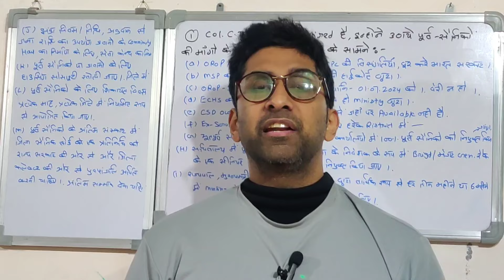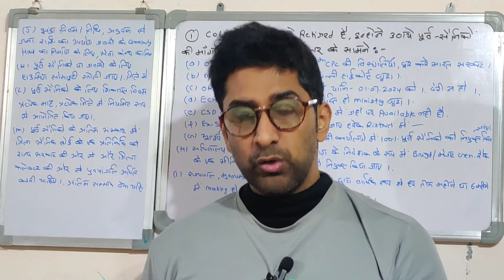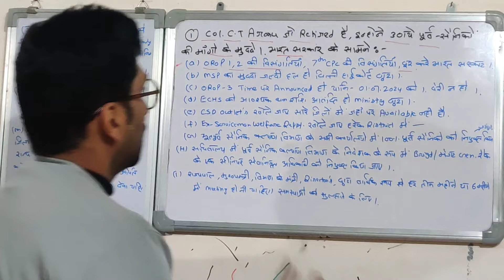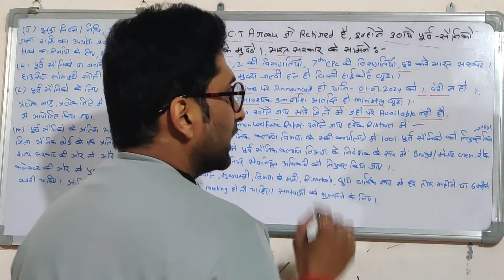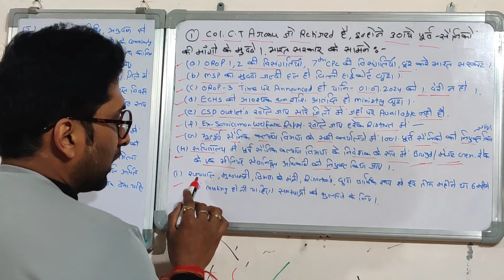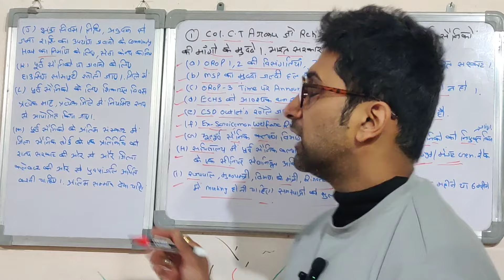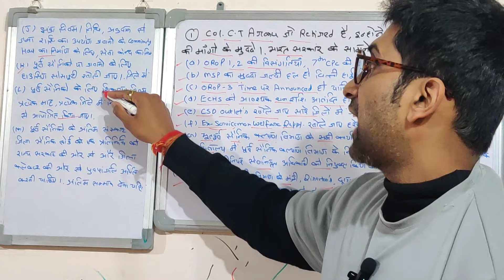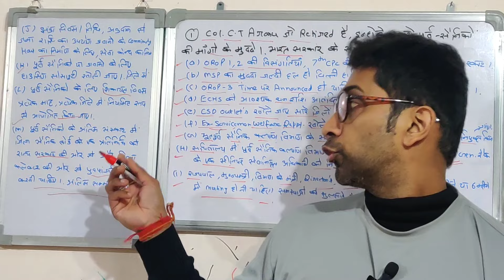वाह! जबरदस्त, OROP 3 pension टेबल जुलाई में, Equal MSP पर भी निर्णय संभव 😱🔥🔥orop2